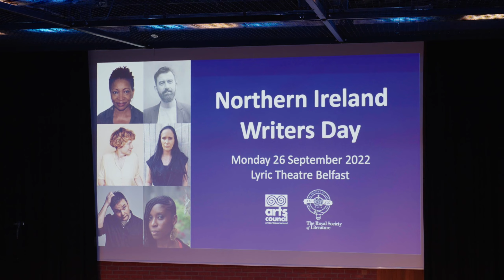Third NI Writers Day Takes Place at the Lyric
The third NI Writers Day took place on Monday 26th September at the Lyric Theatre, Belfast.

Hosted by the Royal Society of Literature (RSL) and the Arts Council of Northern Ireland the event focused on writing for stage and screen, showcasing writers who have enjoyed success in TV, film and theatre.